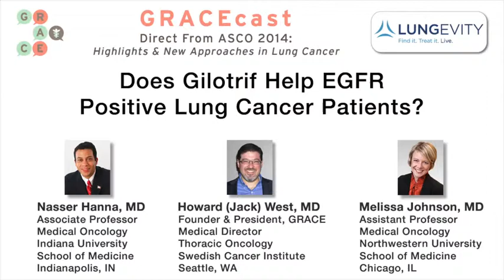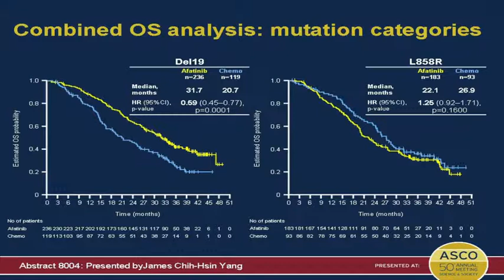Does Gilotrif Help EGFR Positive Lung Cancer Patients?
An analysis of two large studies of EGFR lung cancer patients tried to determine if Gilotrif helped patients live longer.